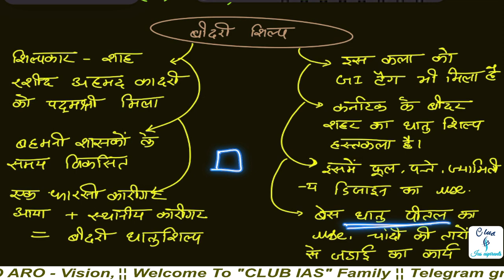what is Bidri Shilp / klala ?| UPSC terminology with MCQ | vision pt test 2024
what is  Bidri Shilp / klala ?| UPSC terminology with MCQ |vision pt test 2024, drishti ias online coaching fees, upsc test series 2024 free, science test upsc pre 2024 hindi medium, science test NCERT upsc, drishti prelims practice series book review,upsc test series 2024 free, dhyeya ias, vision ias test series 2022 hindi medium
"Sanskriti IAS test series 2024"

FAQs :-
1️⃣ सबसे पहले ऊपर दिए गए लिंक पर क्लिक कर आपको पेमेंट करना है!

2️⃣ पेमेंट successfully होने के बाद आपके मोबाइल पर sms के द्वारा एक जॉइनिंग लिंक आएगा! उस पर क्लिक करें आप ग्रुप को ज्वाइन कर लेंगे!

3️⃣ आप उस लिंक पर अगर दोबारा क्लिक करेंगे तो वह एक्सपायर (Expired) बतायेगा! इसका मतलब है! कि आप सक्सेसफुली ग्रुप ज्वाइन कर गए हैं! यानी कि आपको अब टेलीग्राम में जाकर ग्रुप का नाम सर्च कर लेना है! या मैन्युअल भी ढूंढ सकते हैं! आपको मिल जाएगा या फिर आप हमें कांटेक्ट भी कर सकते हैं!

FAQs:-
Que1. कुछ लोगों का डाउट रहता है कि हम पेमेंट दूसरे नंबर से करें और ज्वाइन दूसरे नंबर पर होना चाहते हैं तो ऐसा कर सकते हैं?
Answer - पेमेंट आप किसी भी नंबर से कर सकते हैं! और ज्वाइन किसी भी नंबर से हो सकते हैं!

Que 2. हम UPI से पेमेंट कर सकते हैं क्या?
ANS - आप किसी भी Method से पेमेंट कर सकते हैं जैसे UPI, Pytm वॉलेट, बैंक ATM, डेबिट कार्ड, क्रेडिट कार्ड,... ETC सभी तरह से!

Que3. क्या हमें इनमें 99 रुपए में पूरी टेस्ट सीरीज मिलेगी!
Ans. हां आपको इस ग्रुप में 99 रुपए में pt की टेस्ट सीरीज पीडीएफ में उपलब्ध कराई जाएगी आपके 2024 एग्जाम तक!

Que 4. क्या इन ग्रुप में टेस्ट पेपर को डिलीट कर दिया जाएगा?
Ans- नहीं  ग्रुप में टेस्ट पेपर को आपके एग्जाम तक डिलीट नहीं किया जाएगा!

Que5. क्या इस ग्रुप में CSAT के भी टेस्ट पेपर मिलेंगे!
Ans- आपको इस ग्रुप में जीएस और सी-सेट दोनों के टेस्ट पेपर उपलब्ध कराए जाएंगे!

फिर भी आप लोगों के मन में आशंका है तो मैं आप लोगों को बता देना चाहता हूं कि अगर कॉपीराइट की वजह से या अन्य किसी कारण की वजह से ग्रुप डिलीट होता है तो आप लोगों के लिए दूसरा ग्रुप दिया जाएगा और आप लोगों से कोई एक्स्ट्रा चार्ज नहीं लिया जाएगा!
                            धन्यबाद!

( All in one Group ग्रुप में आपको लगभग सभी UPSC, UPPSC, UP RO या ARO, BPSC test series + all News Paper + for ias + Doubts Clear ... Etc य़ह सब मिलेगा! )